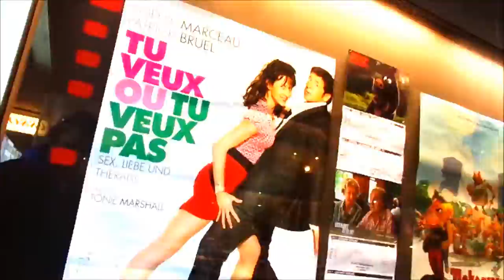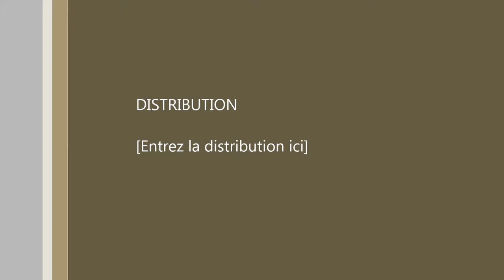BIENNE OUTSIDE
OUTSIDE QUICK WALK TO MAKE A TOUR IN LITTLE NICE STREET LIFE CITY IN SWITZERLAND IN BIENNE.
ENJOY THE SHOCKWAVE VIEW.